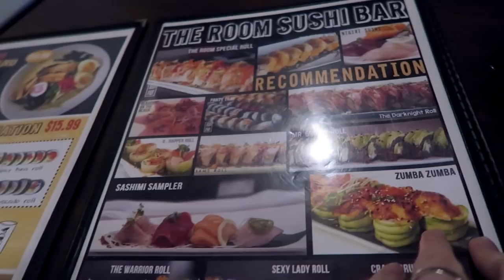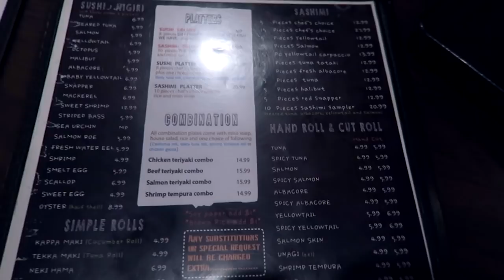ЧТО СЛУЧИЛОСЬ? КОММЕНТАРИИ, ВДОХНОВЕНИЕ | АМЕРИКА ВЛОГ /2018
ЧТО СЛУЧИЛОСЬ С КАТЕЙ И ВАНЕЙ? Влог из Лос Анджелеса.